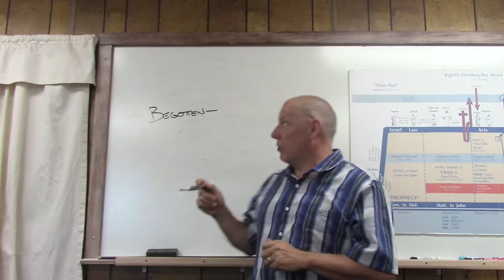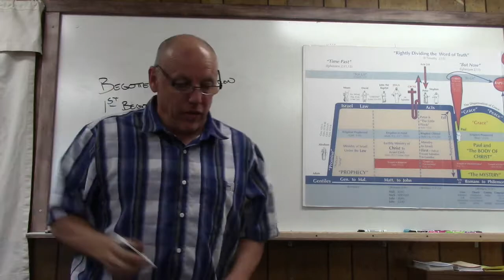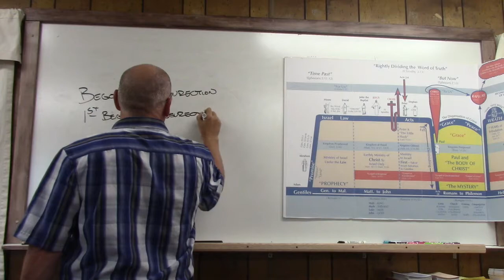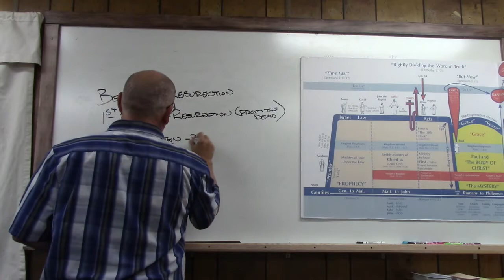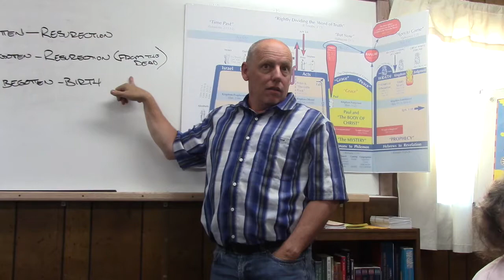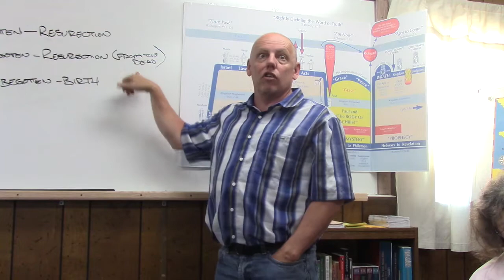Acts 4:13 - 31 5/26/18 Dave Stout